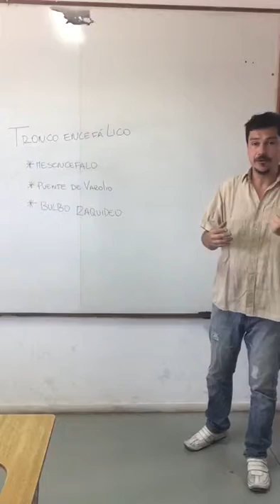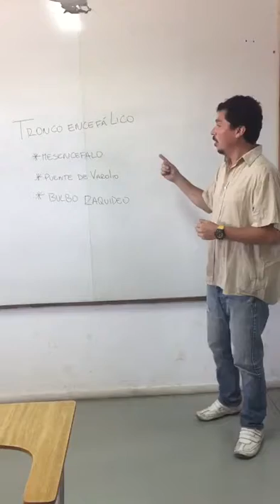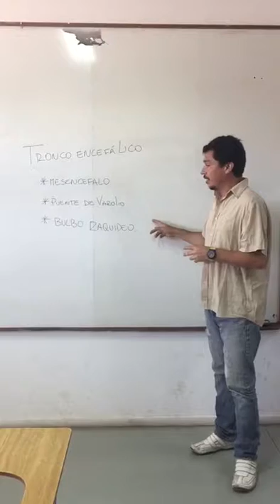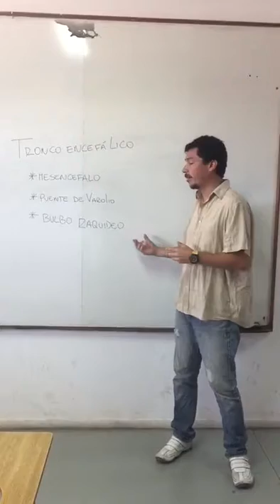El profesor Pedro Maturana explica el tronco encefálico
Máster MUTAE